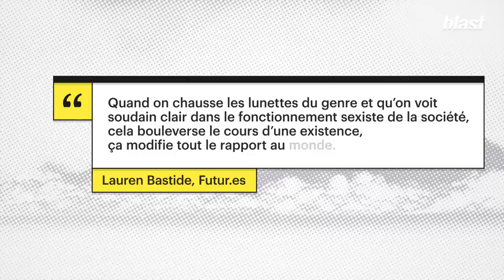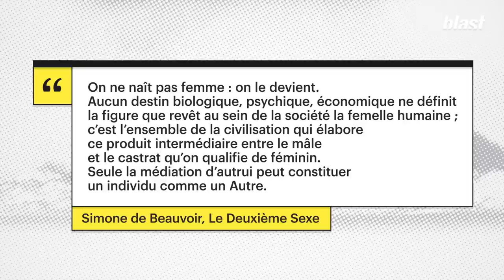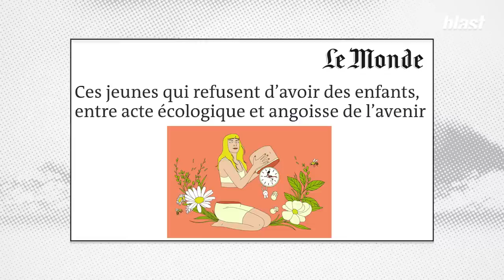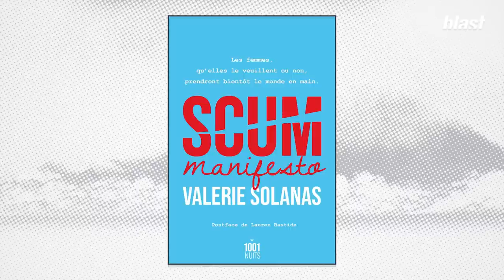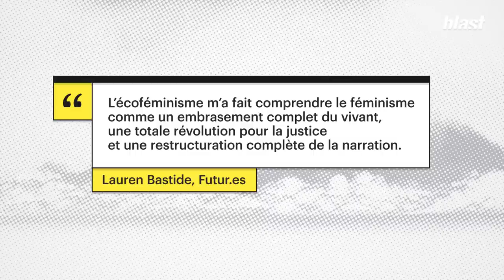"LE FÉMINISME PEUT SAUVER CE MONDE QUI BRÛLE SOUS NOS YEUX"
“Le féminisme peut sauver ce monde qui est en train de brûler sous nos yeux” C’est par ces mots que la journaliste Lauren Bastide commence son essai Futur.es. La pensée féministe, tout comme la pensée écologiste, propose aujourd’hui de décaler son regard, d’adopter de nouvelles lunettes sur le monde pour mieux le comprendre. De remettre en question ce qui nous a été présenté comme des évidences, des états de faits. De faire des pas de côté pour s’émanciper et imaginer l’avenir autrement que comme une prolongation du présent.

Mais pour qu’il y ait un futur, tout court, nos sociétés sont amenées à se réinventer, à repenser les rapports entre les êtres mais aussi avec le vivant de façon générale. Dans Futur.es, Lauren Bastide propose des solutions pour répondre aux urgences de l’époque et construire un futur désirable. Et elle l’affirme, la bonne nouvelle c’est que le futur est déjà là. Alors à quoi ressemblerait un futur féministe ? Réponse dans cet entretien avec Paloma Moritz.

Journaliste : Paloma Moritz
Montage : Louis Diologent
Images : Arthur Frainet
Son : Baptiste Veilhan
Graphisme : Adrien Colrat
Diffusion : Maxime Hector
Production : Thomas Bornot
Directeur du développement : Mathias Enthoven
Rédaction en chef : Soumaya Benaissa
Directeur de la rédaction : Denis Robert